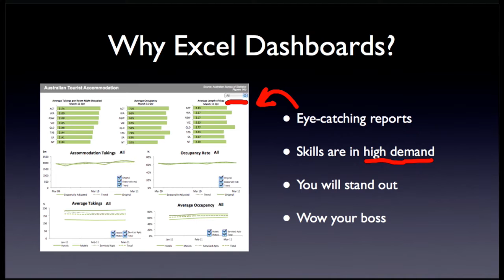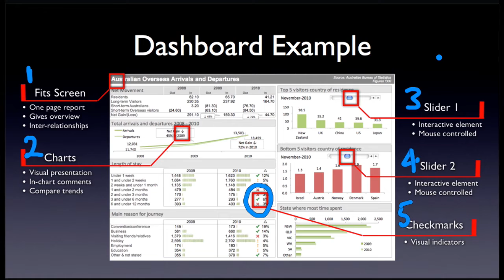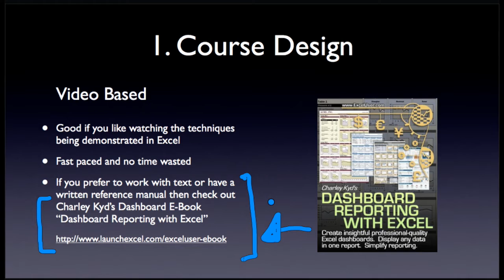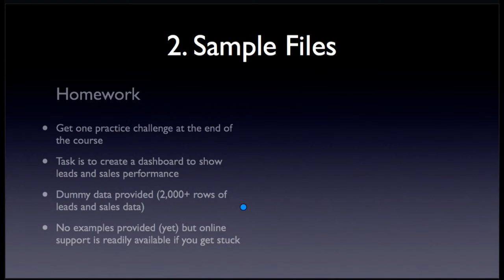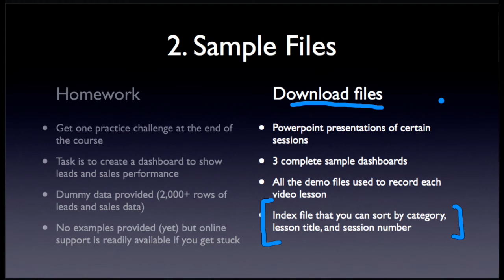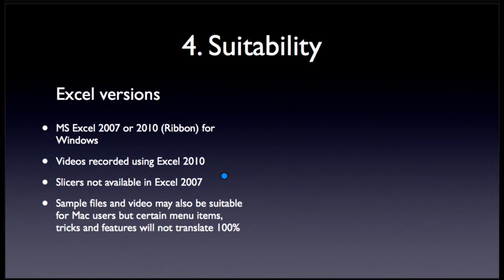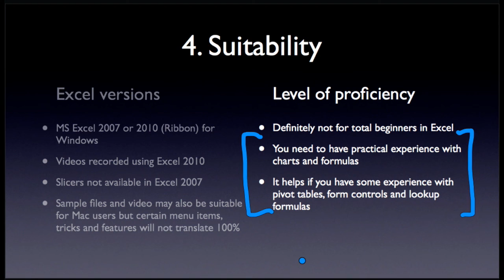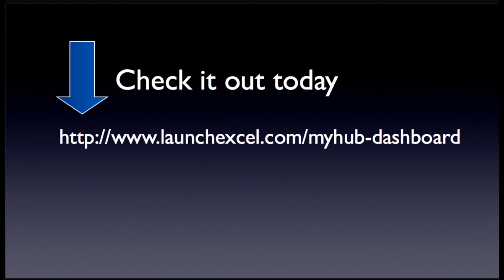Excel Dashboard Course Review: MyOnlineTrainingHub.com online video course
// Recommended Excel Courses //

1. Launch Excel Macros & VBA School
2. Excel Campus Elevate Program
3. My Online Training Hub Dashboards
6. Coursera Excel Data Visualisation

// Recommended Excel Templates //

If you are looking for pre-built, easy to use spreadsheets, check out Simple Sheets.

They have Excel templates covering cash flow planning, invoices, expense reports, personal budgets, and more!